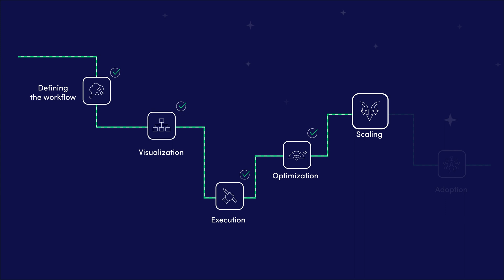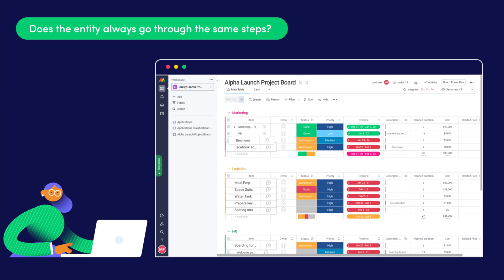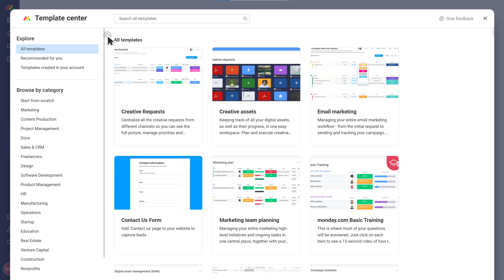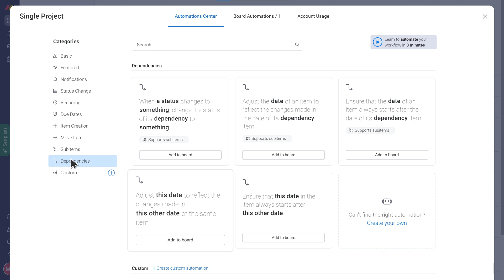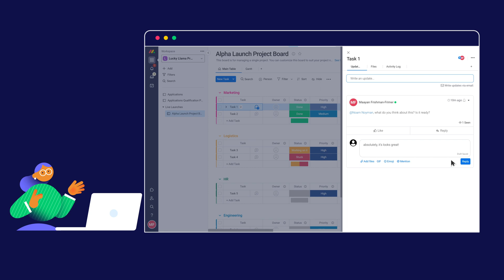Building workflows in monday.com course | Building a project board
Wow, you have learned how to build a process board and optimize it. You're almost done! Before we start rolling our boards out to our team, it's a good time to check if there are other workflows we want to manage in monday.com. In this video, we learn how to build Patricia's first project board.

We recommend watching these videos as part of the Building Workflows in monday.com course in our academy